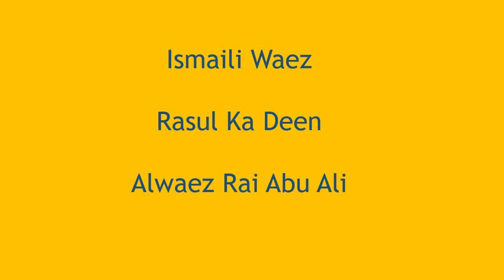Ismaili Waez | Rasul Ka Deen | Alwaez Rai Abu Ali